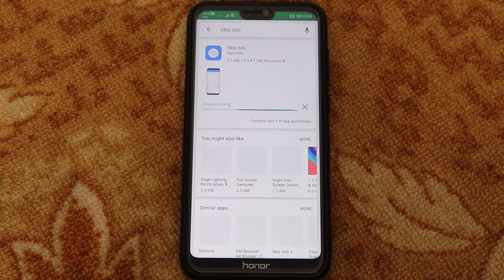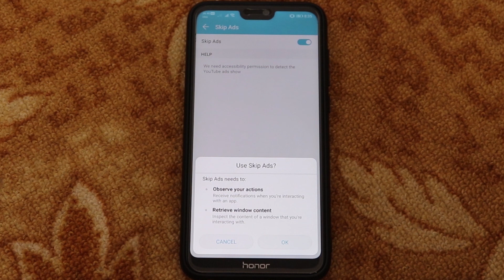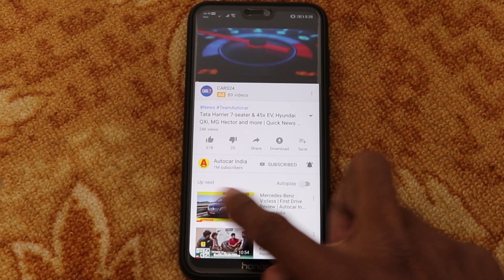How to block ads in Youtube | യൂട്യൂബിൽ നിന്ന് ads ഏങ്ങനെ ബ്ലോക്ക് ചെയ്യാം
This is a Tech based channel.This is our first video. We will improve our quality content issues so stay tune for that.

Please comments down below.